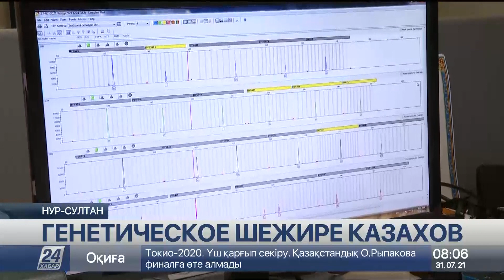Генетическое шежире казахов формируют отечественные учёные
Генетическое шежире казахов формируют отечественные учёные. Теперь любой желающий сможет узнать, от какого предка берёт начало его родословная и даже к каким корням восходит история его предков, сообщает корреспондент «Хабар 24».